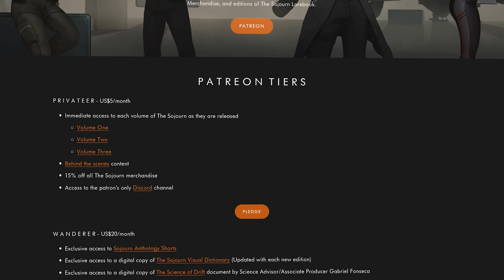ASMR Human Test/ Exam (Parasitic Alien Escaped!) | Do As I Say, Focus Test, Light Triggers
In this video, a parasitic alien is on the loose!! ahhh! It perfectly mimics the human body except... when distracted and flustered from focus techniques! I'm going to test you to make sure you're all human.